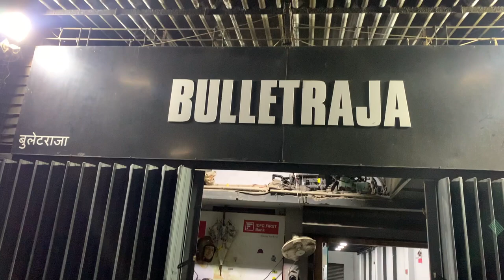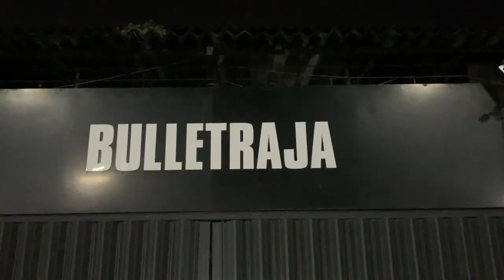Taking Delivery of my new bike || Continental GT 650 delivery || BulletRaja bikes Showroom Mumbai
This Vlog is regarding my new bike from Bullet Raja bikes Mumbai.